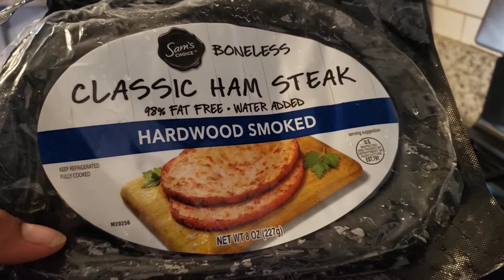Arroz Con Gandules 2021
INGREDIENTES:
1-taza de arroz 12oz
1-lata de sofrito 12oz
1-lata de gandules 15oz
1-litro de agua y también el caldo de los gandules
2-sobres de sazon goya
1-cucharadita de knorr de pollo